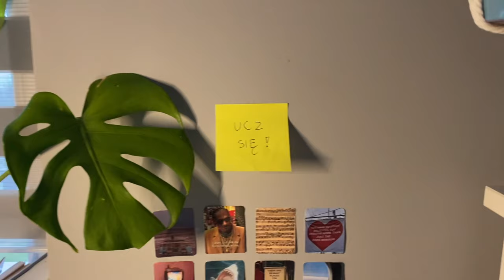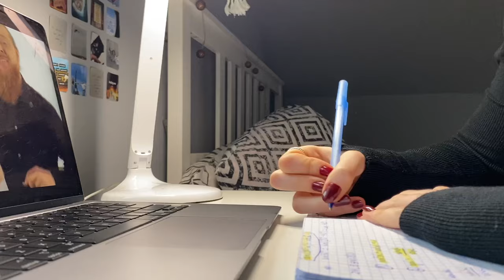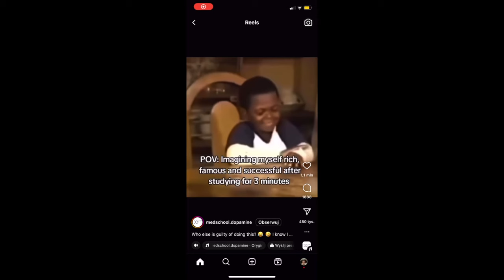STUDY VLOG: polubiłam naukę (zwariowałam)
jak nie lubiąc szkoły, polubiłam naukę. jak przygotowuję się do matury, nie zaniedbując przy tym swojego życia, ✨balans✨. moje przemyślenia i zmiana podejścia.
Zapraszam was do obejrzenia realistycznego study vloga, kilku dni z mojego zwykłego życia.

time stamps:
00:00 intro
00:14 dzień 1
03:28 dzień 2
07:02 nauka, matura, mindset
13:23 dzień 3